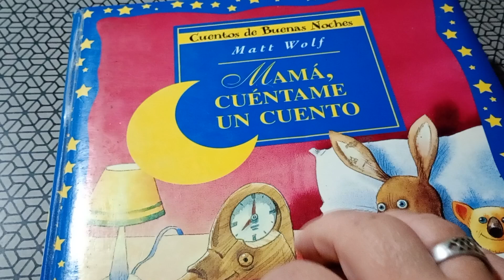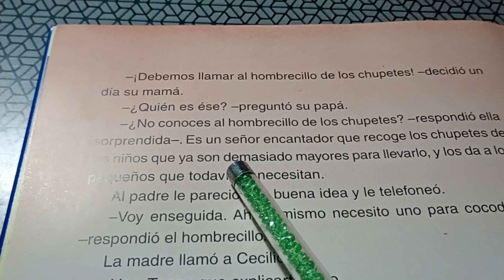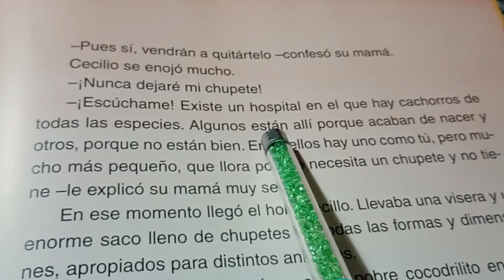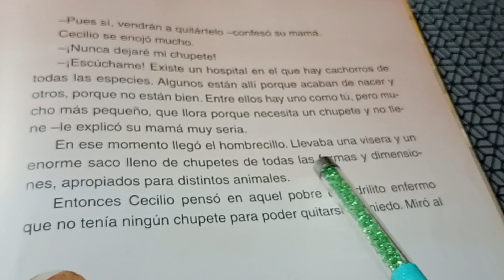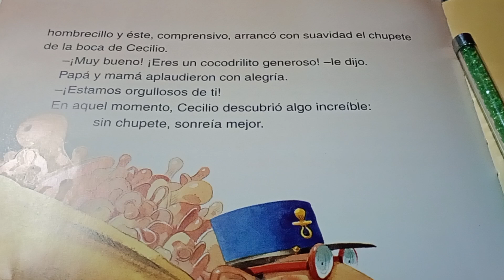EL CHUPETE DE CECILIO - ASMR - CUENTO -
En este video os relato el cuento de un chupete y un cocodrilo 🐊 en ASMR.
Ponerme en comentarios si conoces este cuento.